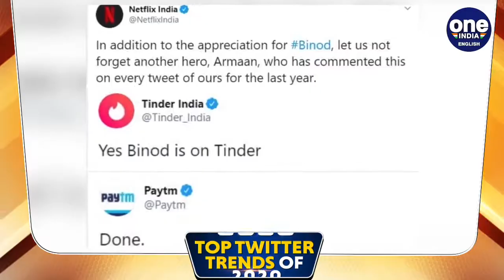What were the top twitter trends of 2020, what were the top hashtags: Take a look| Oneindia News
A look at all the top twitter trends of 2020. As the entire world continues to battle the Coronavirus Pandemic, Covid-19 topped the twitter trends in 2020. The virus reached every corner of the world leaving more than 8 Crore people infected with the virus and more than 17 Lakh people succumbed to the deadly virus. The footage of an African-American named George Floyd being choked to death by a police officer in May caused protests to flare across America. The Black Lives Matter historic movement gripped the United States and spread to different parts of the world like Liberia, Nigeria, France, Australia,United Kingdom and Switzerland. As a series of lockdowns were imposed across the world to break the chain of the spread of Coronavirus, a message to stay at home was preached to all. Almost everyone initially worked from home with all offices, Schools and Universities remained shut. Old people, pregnant women and Children stayed at home in 2020.